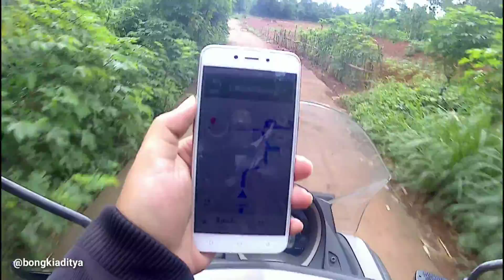Nyari Alamat Nyasar ke KUBURAN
Bingung nyari alamat, buka MAP, nyasar ke kuburan. Haha cakep